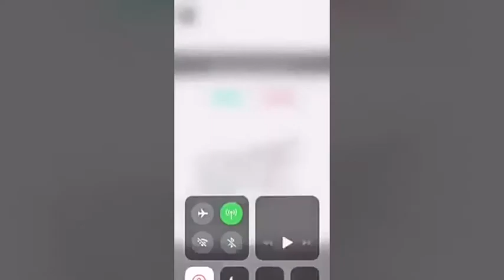VOTE: YANNY OR LAUREL (CHALLENGE)